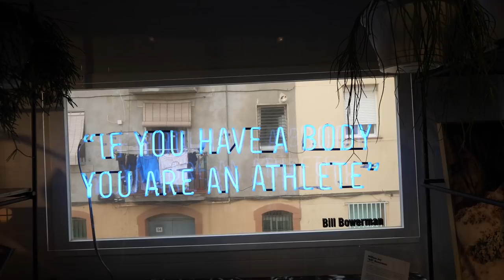Cómo Empezar A Entrenar | 3 Trucos 💪🏼 🏃🏻 😁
Tres consejos sobre cómo empezar a entrenar desde cero de la mano de Pau Inspirafit y el Sanjuan :) con estos trucos básicos, ya puedes empezar a ponerte en forma!